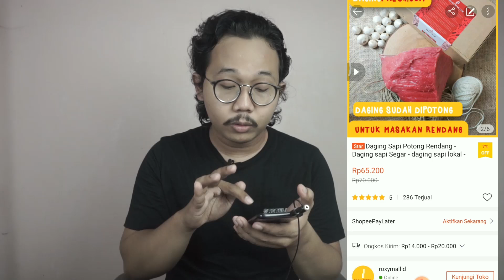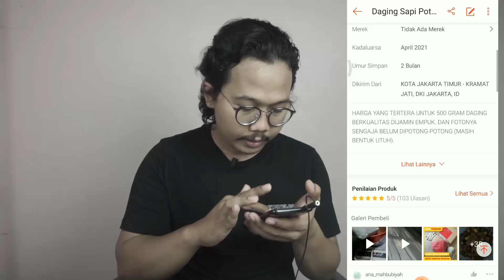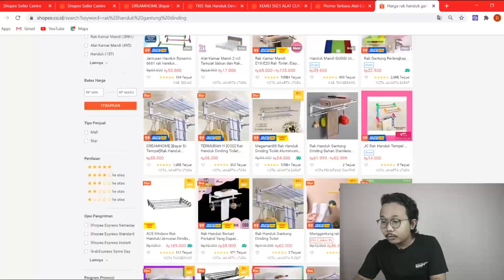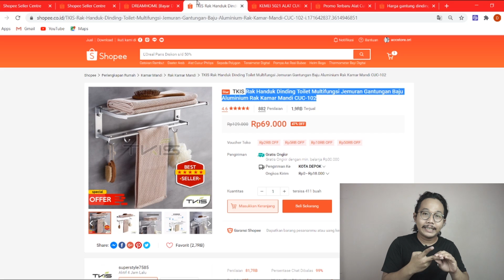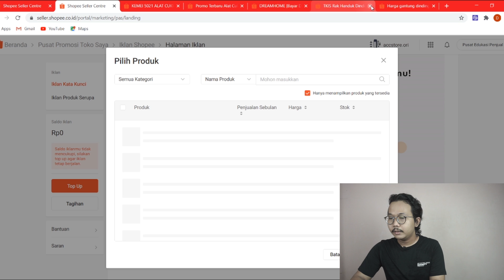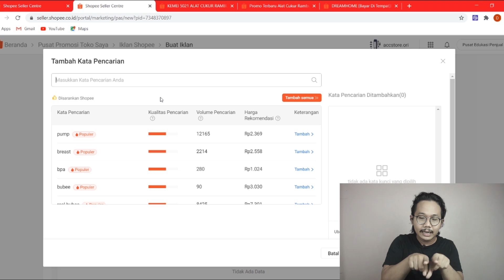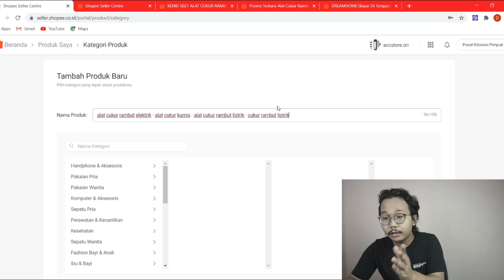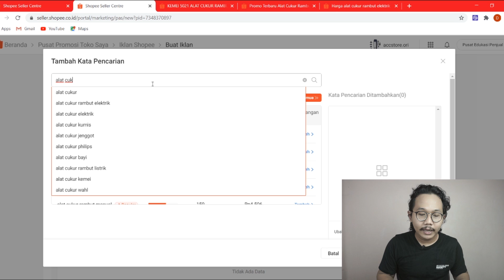Optimasi Judul Produk di Shopee | Jualan online tanpa modal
hallo juragan di video optimasi judul produk di shopee JUALAN online tanpa modal ini, gue akan kasih tau juragan cara membuat judul produk di shopee biar cepet laris. Video ini berisi trik membuat judul produk shopee atau tips optimasi judul produk shopee. Semoga video tutorial optimasi judul produk shopee biar laris ini bermanfaat yaa

Dalam membuat judul produk shopee yang bener kita bisa menerapkan dua cara ATM ( amati tiru modifikasi ) dan buat kreatif sendiri. Karena optimasi nama produk di shopee ini sangat berguna dalam meningkatkan trafik pengunjung toko kita di shopee, Yaudah tanpa panjang lebar langsung di simak aja trik menamai produk di shopee ini yaa gan.

buat lu yang mau intip gue jualan apa aja, bisa tonton video